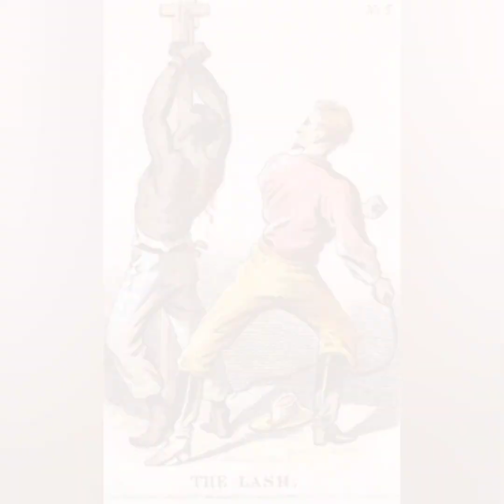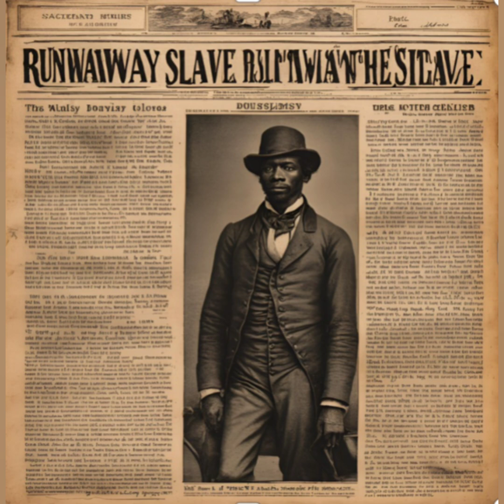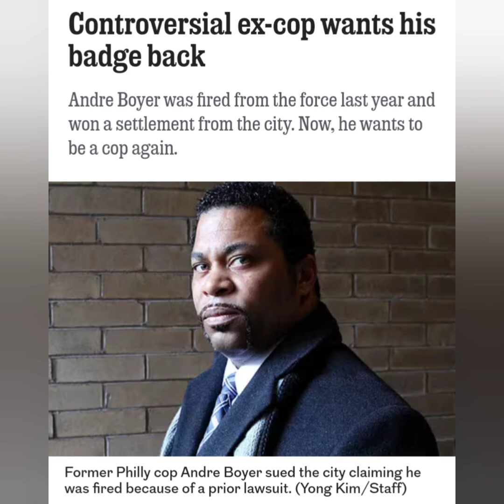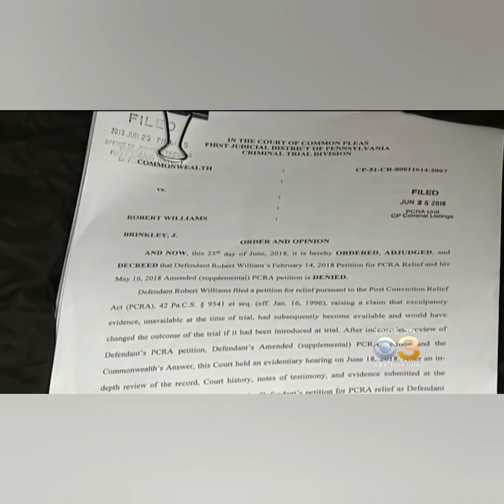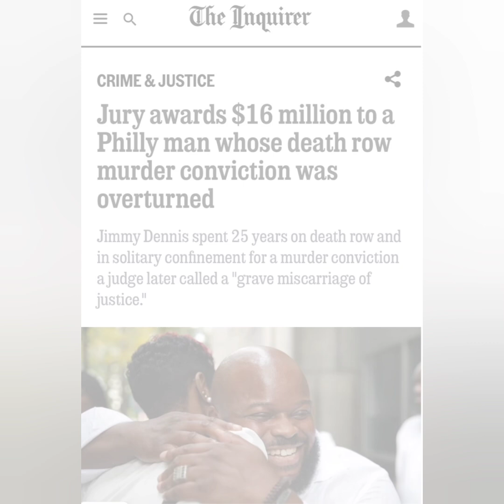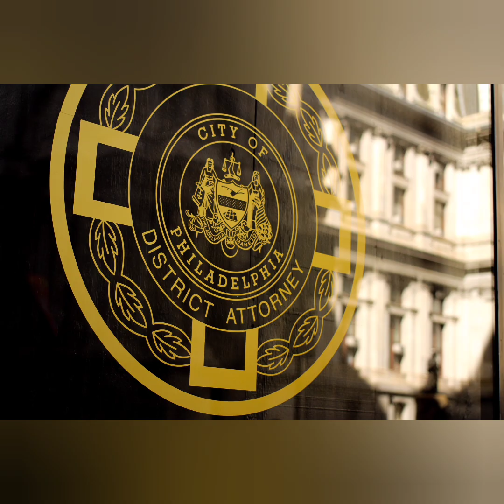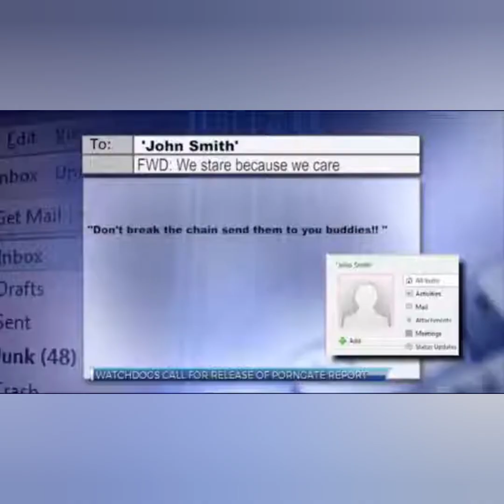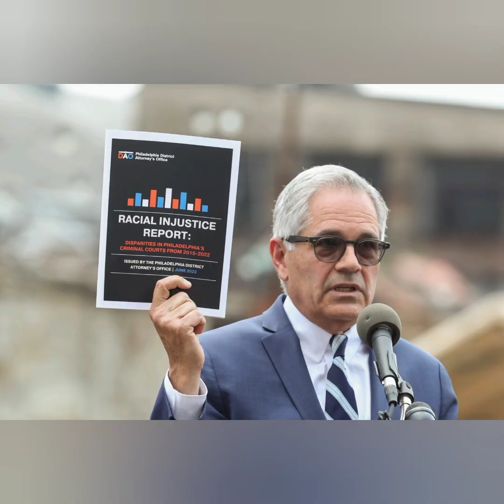Philadelphia:A CitySteeped inCorruption ASAFO Copyright Disclaimer Section107 ofCopyright Act of1976